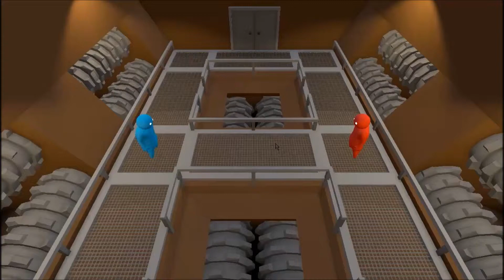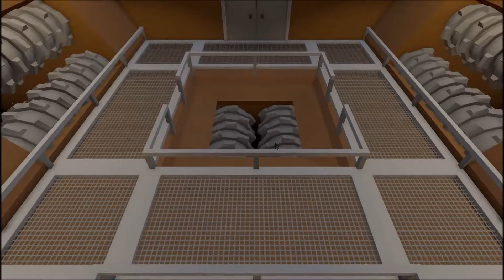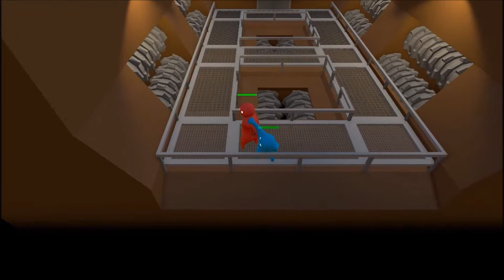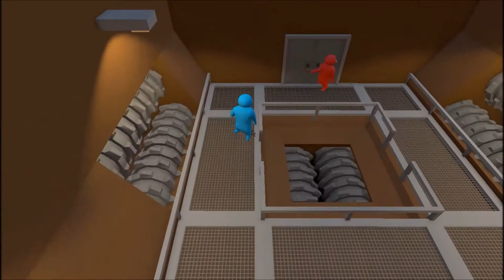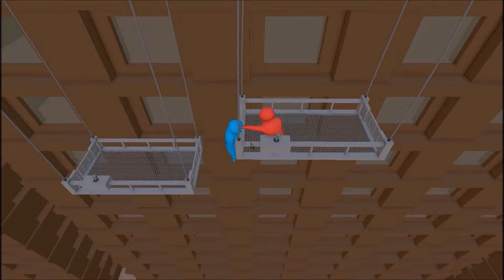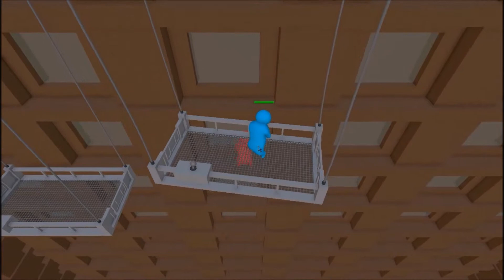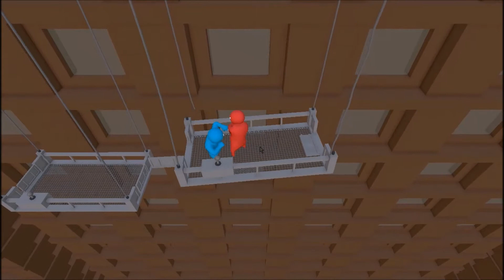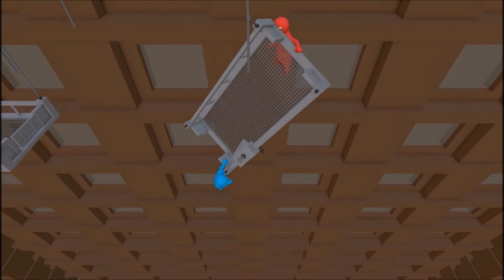lets play lunchtime Gang beasts part 2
in this series, we take games that can be played multiplayer and we split the controls and play it over the course of lunch in the band room (thats why there is so much background noise)